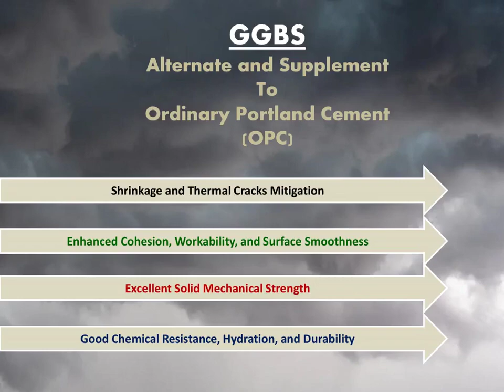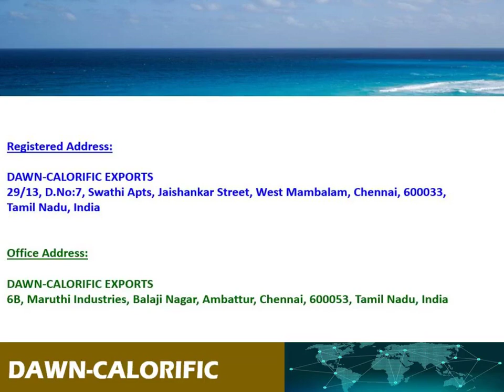Ground Granulated Blast Furnace Slag (GGBS) Supply to Dubai: All kinds of Civil Engineering Works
Background Music (BGM) Details:

Song:
[No Copyright Background Music] Phonk Epic Racing Cars Powerful Cool Fast Extreme | Freaky by Aylex